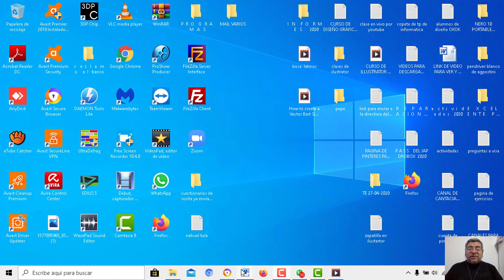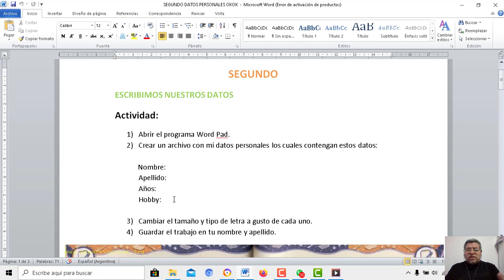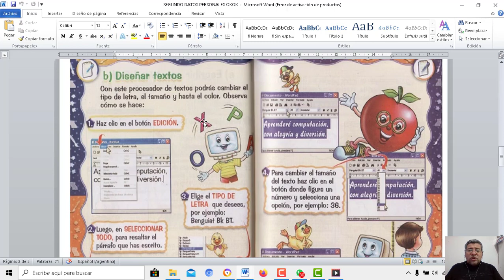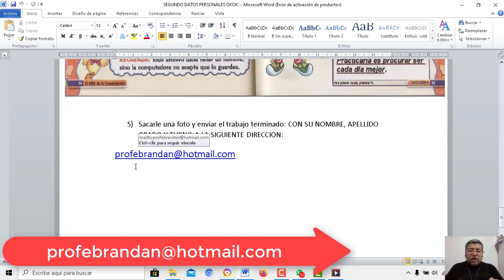SEGUNDO word pad